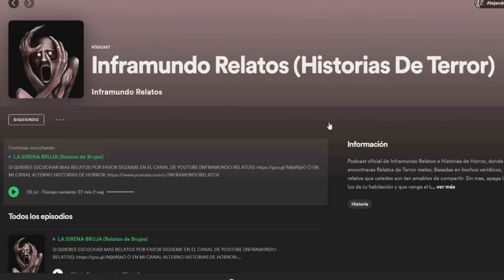LOS HORRORES de Traileros y Camioneros | Experiencias en la Carretera - La Muchacha de La Carretera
👉🏻Música Utilizada ♫

mrbeast gaming
Radio de terror
Radio de terror
Narraciones de terror
Historias de terror para no dormir
Relatos de terror para no dormir
Programas de terror
Relatos de terror para escuchar toda la noche
Para estudiar
Para trabajar
Para dormir
Para relajarse
Historias de horror
Inframundo Relatos